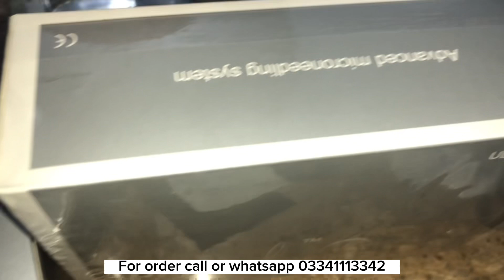Dr pen A6 model in pakistan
Buy online 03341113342 this micro needling dr pen is best in function and its depth of needling is upto 2.5 mm  Derma pen micro needling dr pen a6
Micro neddling device derma pen a6
Dr pen a6 price in pakistan
Dr pen a6 model complete information
Dr pen a6 price in Lahore

The Dr Pen A6 is a popular microneedling device that is designed to improve the overall appearance and health of your skin. Microneedling is a cosmetic procedure that involves using a device with tiny needles to create microchannels in the skin, which stimulates the production of collagen and elastin.

The Dr Pen A6 features a precision motor that allows for up to 11,000 micro-needles per minute, which means that it can penetrate the skin deeper and more effectively than other microneedling devices. It also has adjustable needle depth, ranging from 0.25mm to 2.5mm, which can be adjusted to suit different areas of the face and body.

The device comes with six disposable needle cartridges, each with 12 fine needles, and a rechargeable battery that can provide up to four hours of continuous use. The needle cartridges are designed to be easily replaced and are made of medical-grade stainless steel for durability and sterility.

The Dr Pen A6 is suitable for a range of skin concerns, including fine lines and wrinkles, acne scars, hyperpigmentation, and uneven skin texture. However, it is important to follow the manufacturer's instructions carefully and consult with a skincare professional before using the device, especially if you have sensitive or acne-prone skin.

Overall, the Dr Pen A6 is a popular and effective microneedling device that can help improve the overall health and appearance of your skin.